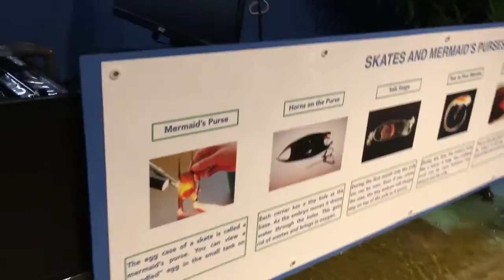A Candled Mermaid's Purse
This is the skate exhibit at the Biomes Marine Biology Center, with a view inside one of their egg cases.